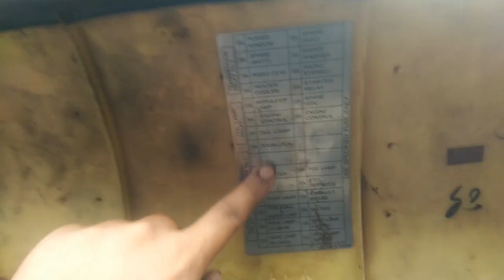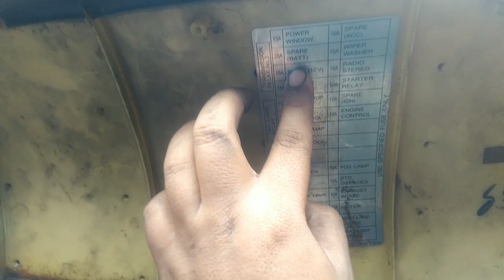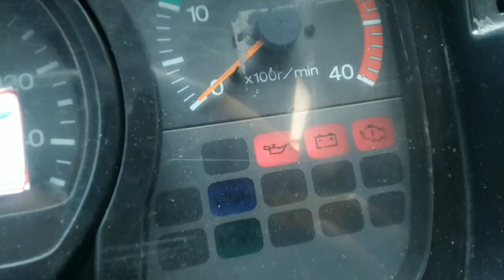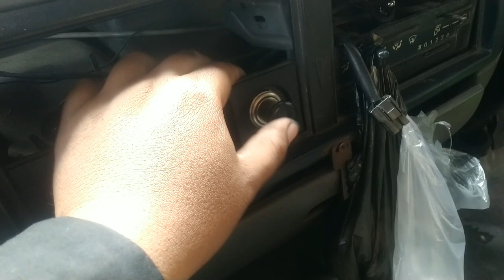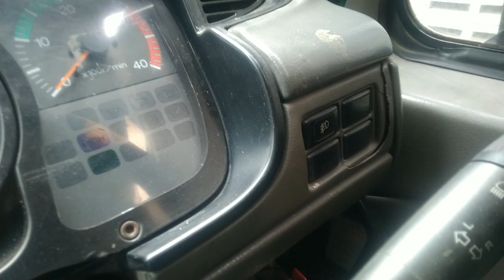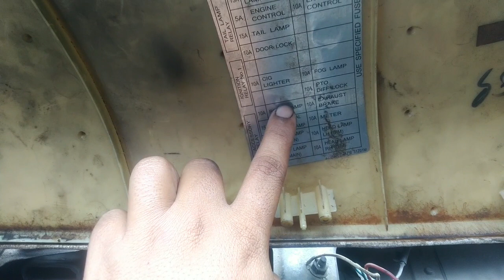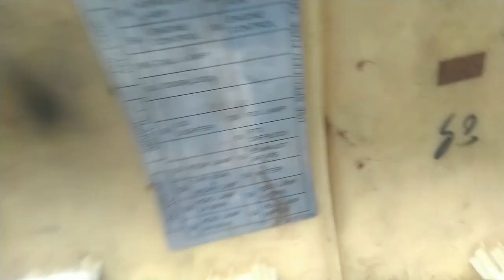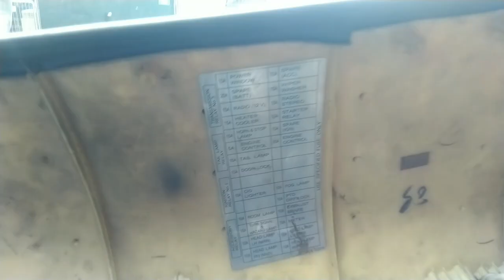Sekring/Fuse Nissan euro PK 260 | Sekring lampu kota,Rem,&exhaust brake dll